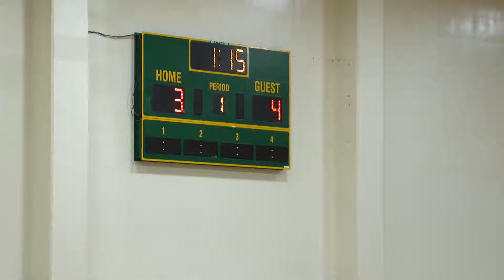Riverside v GWC Set 1 11-06-16